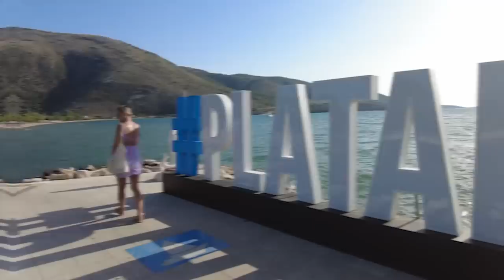A Week Sailing The Greek Islands With Medsailors 🇬🇷⛵️ The Ionian Route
Karen and I are BACK on another Medsailors adventure, this time traveling The Ionian Route around Greece. I've loved every Medsailors trip that I've been on so far and this time round was no exception. We enjoyed amazing food,  Wine tasting, and the most beautiful secret beach.

This trip was kindly gifted to me by Medsailors.

SHOP 🛍
📸 My Pocket Camera